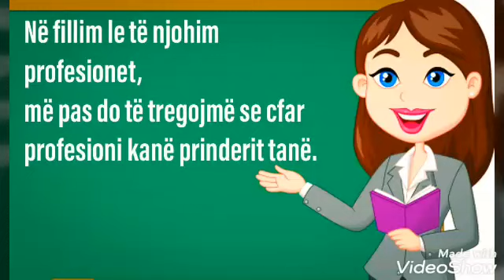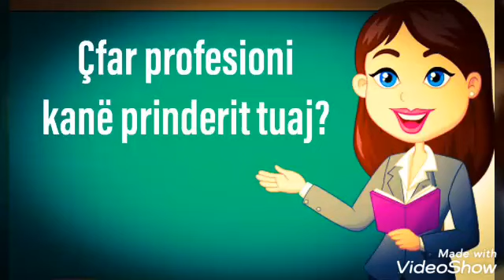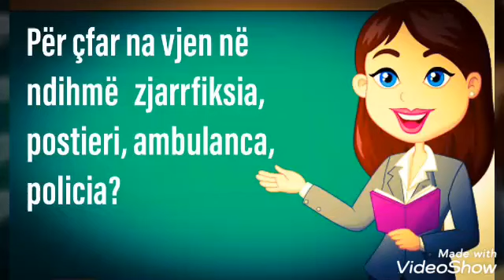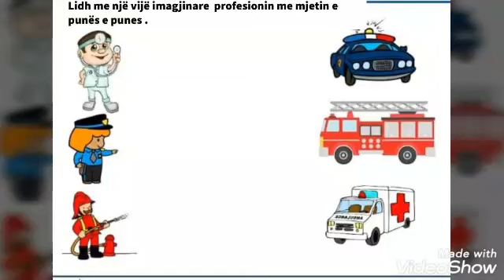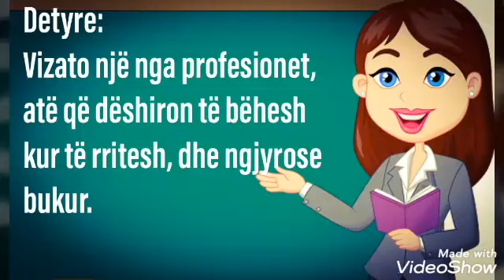PROFESIONET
Dorina Chota